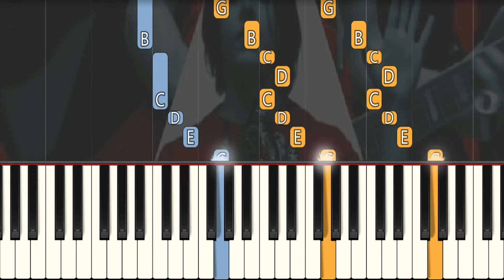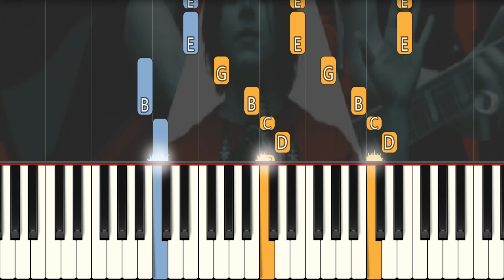Seven Nation Army (FAST) Both Hands Easy Piano Tutorial The White Stripes